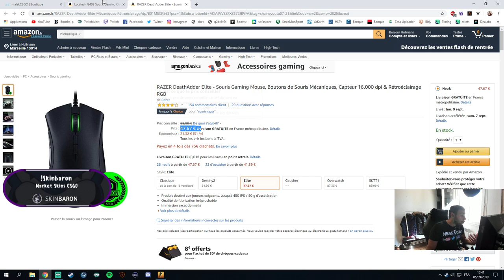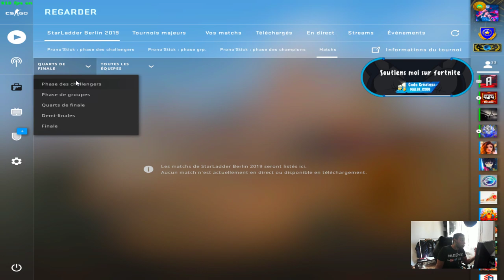RENTABILISER SES PAQUETS SOUVENIR DU MAJOR BERLIN